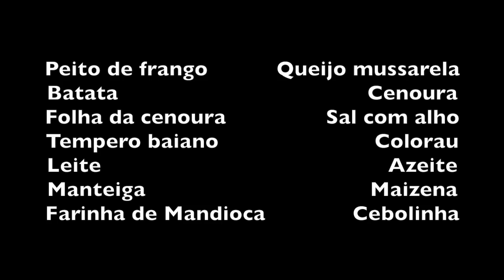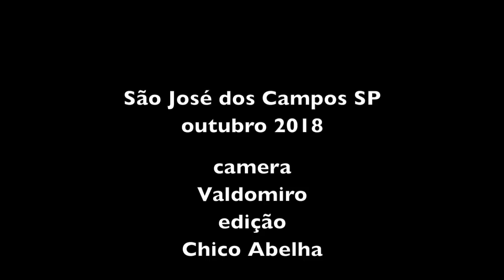ALEXANDRINA FAZ ROCAMBOLE DE FRANGO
INGREDIENTES

Peito de frango           Queijo mussarela
Batata                                        Cenoura
Folha da cenoura                Sal com alho
Tempero baiano                         Colorau
Leite                                              Azeite
Manteiga                                    Maizena
Farinha de Mandioca              Cebolinha

Abrir o peito de frango com cuidado de modo a que caibam os recheios. Temperar com sal com alho, colorau e tempero baiano.
Cortar as cenouras e as batatas em tiras e cozinhar em água.
Cortar as folhas da cenoura bater no liquidificador com leite.
Com as folhas batidas preparar um creme engrossado com maizena e refogar na manteiga com sal. Reservar.
Rechear os peitos com as batatas, cenouras e mussarela e enrolar. Amarrar com barbante para que fique firme e não desmanche.
Regar com azeite os rocamboles em uma forma e colocar no forno médio até dourar.
Preparar uma farofa com cenoura e cebola raladas, manteiga e farinha de mandioca. No fim colocar cebolinha cortada.
Forrar uma travessa de vidro com a farofa.
Colocar por cima os rocamboles assados, cobrir com o creme de folha de cenoura e enfeitar com pimenta biquinho.

Bom Apetite!